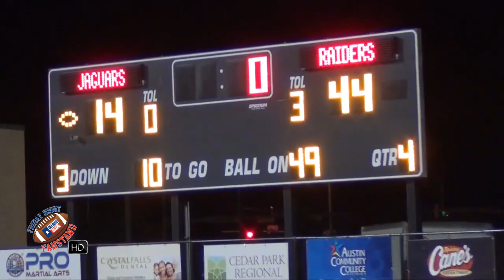🏈Rouse Raiders Football | Week 11 Mixtape | 2013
HIGHLIGHTS!

🏈 Rouse rolls on in this Week Eleven edition of Raider coverage.

iReporter Mandy Lee! Featuring highlights from McCrary, Carrasco, Geisler, Denmon, Vest, Hoad and more in action. Senior Raider shouts plus up-close sideline footage makes this vid of the year's best :)

Next Video: Rouse battles Hays at The Palace on Parmer, November 22nd.  Edited by Snupe Daniel